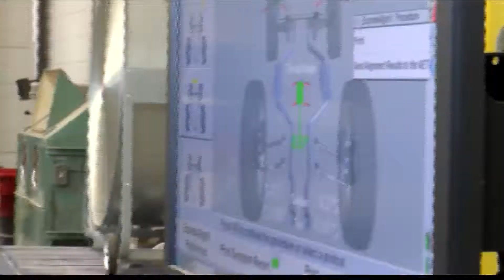AC Working to Fill Auto Technician Shortage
Amarillo College is working to fill empty positions left behind by retiring auto technicians.